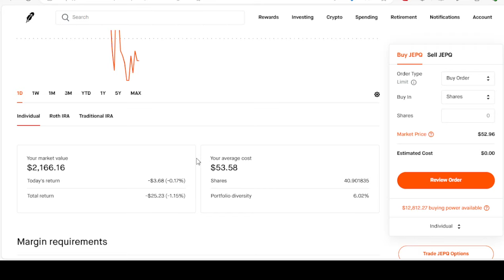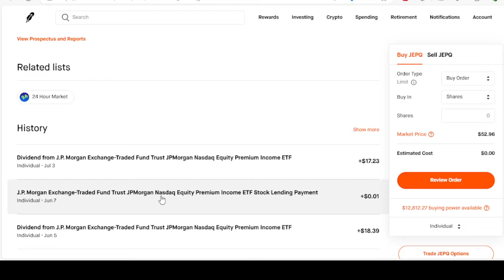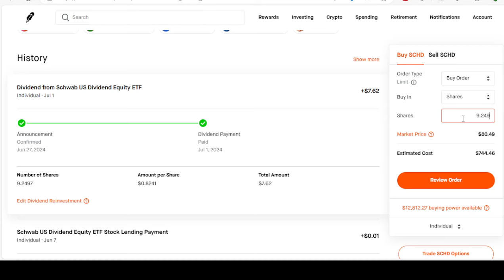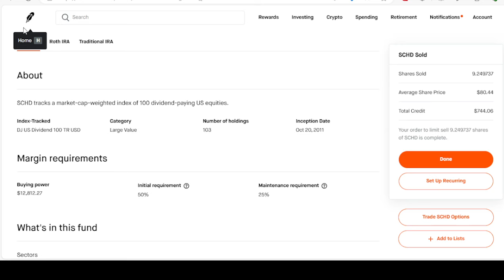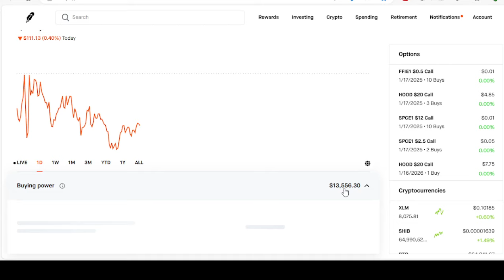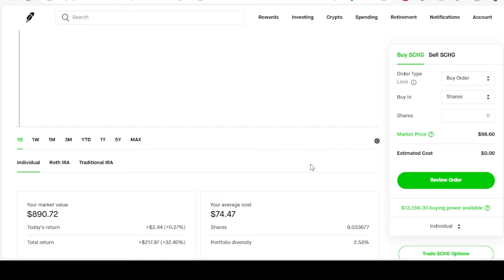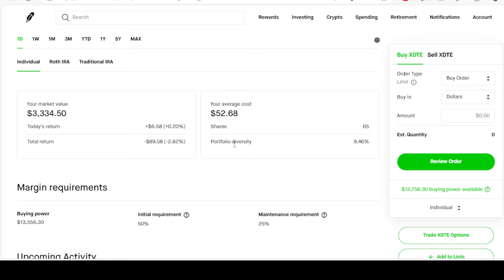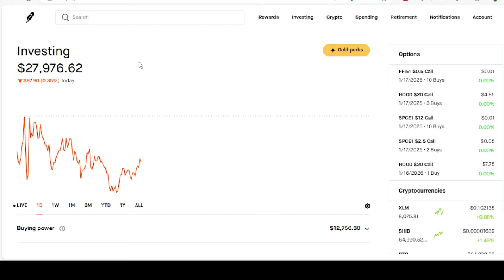Selling Out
I'm selling out of some EFTS from my Brokage account. Just sold all of schd and schg from the brokage account and move into xdte to get better dividends for August.

Free stock from Robinhood when join Robinhood for the first time